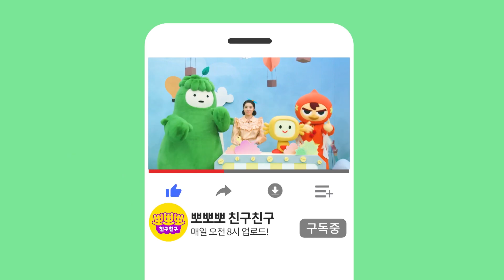뽀잉뽀잉ㅣ노래하며 배우는 쏘리 앤 익스큐즈미ㅣ영어 동요ㅣ쏘리,익스큐즈미송ㅣ뽀뽀뽀 친구친구 PPOPPOPPO Friends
신나게 노래하면서 배우는 영어의 첫걸음 '뽀잉뽀잉'

오늘은 쏘리 앤 익스큐즈미에 대해 공부해 볼까요?